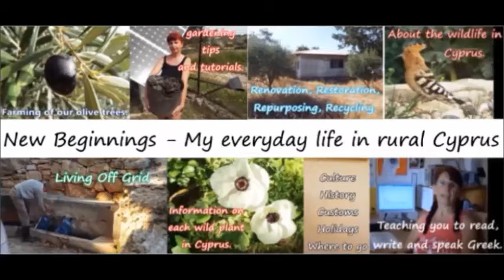Birds in my garden in Cyprus - Hoopie Bird (Part B) - Dustbath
Garden bird sounds to relax, study and meditate.  Visuals of birds and bird feathers in Cyprus.